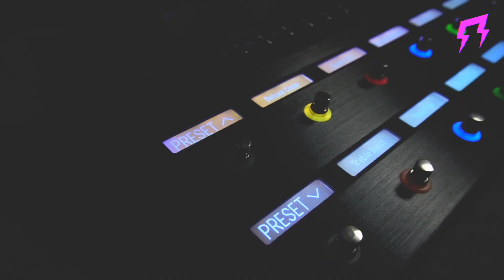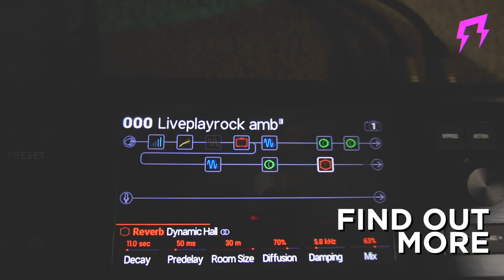Ambientish HELIX exclusive ambient Liveplayrock guitar tones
Thomas
Liveplayrock